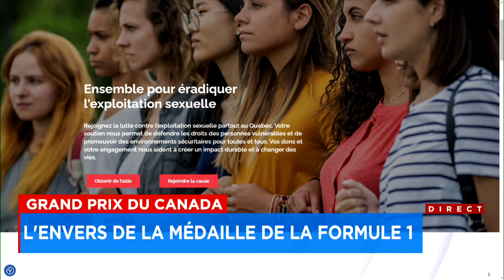Grand Prix du Canada: l'envers de la médaille de la Formule 1 - Entrevue avec Jennie-Laure Sully, 9